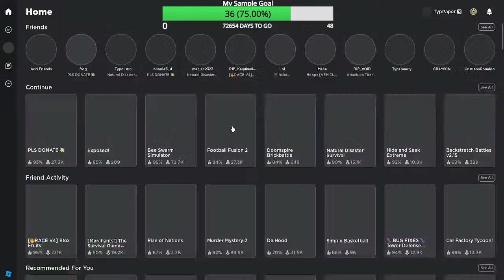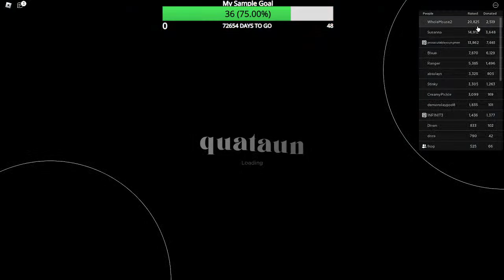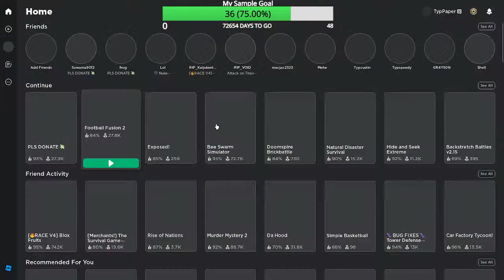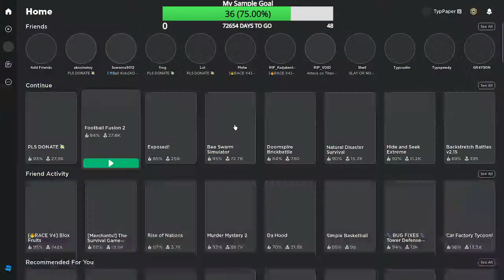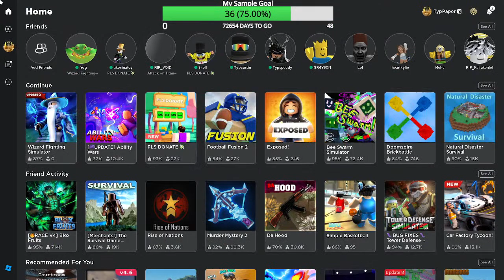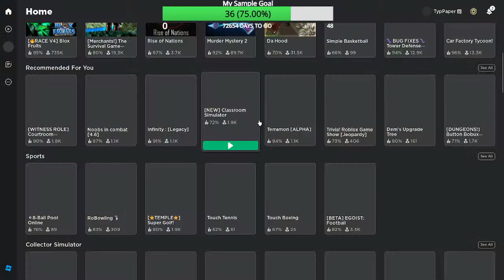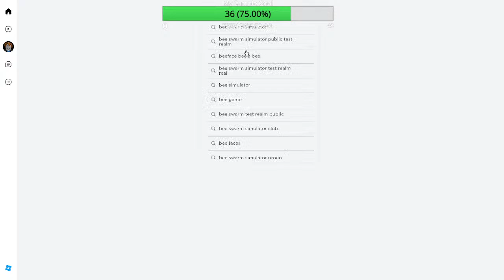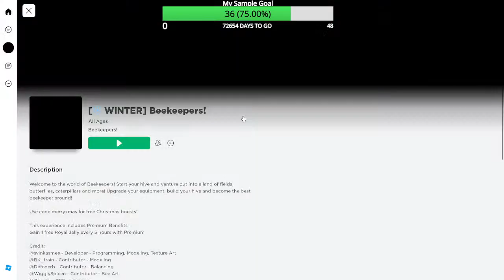playing terrible bee swarm rip off